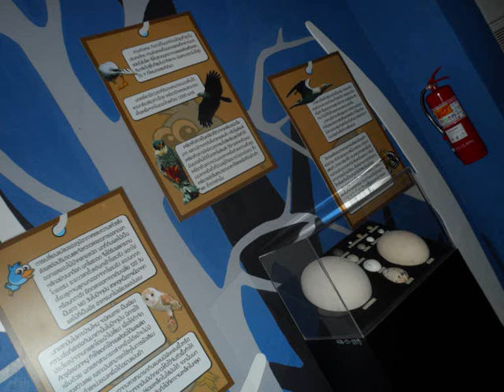MEP. Field trip Study 56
Grade 1-4 Students of MEP. Anuban Lop Buri School went to Chainat Bird Park on the 31 st of July 2013 . They surveyed kinds of birds and observed how they live in nature. They enjoyed themselves walking around the park with their Thai and English native speaker teachers. Grade 5-6 students  went to art and culture Gallery near Mabunkhlong, Bangkok. They spent the day happily and hurried back to school safely.